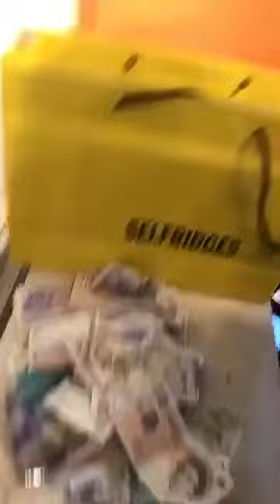(£R) F1 & Bugs Money Dash Their Stacks On Road & Splash On Balmain